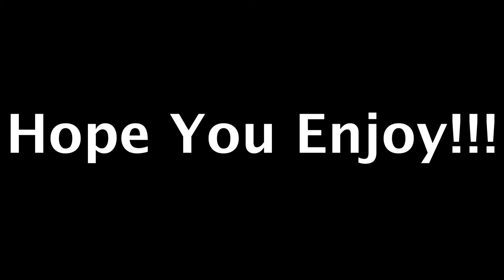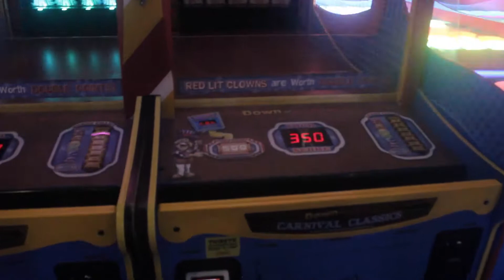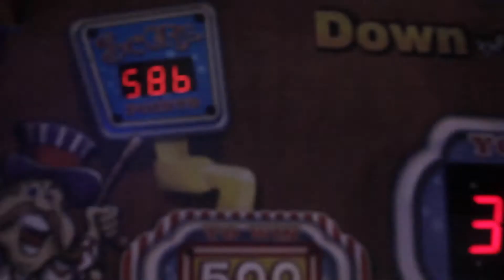I WON THIS FROM THE TOP ROW OF KEY MASTER!!! (Top Row)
Today i went to the arcade and i ended up winning something huge!!! I played this key master and won in in around 10 tries!

Songs Used

Logan Coble